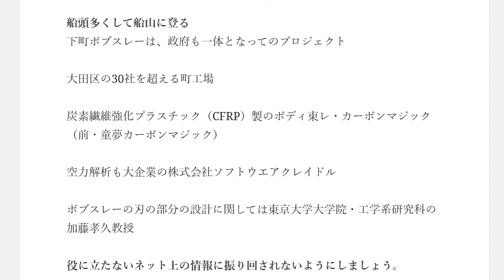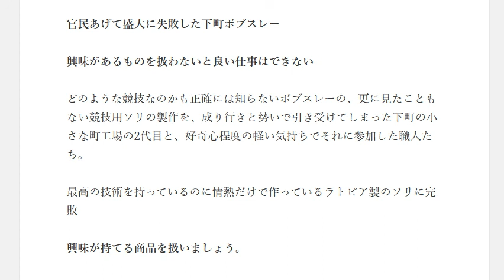下町ボブスレー最高の技術があっても情熱が無ければ最高のものは作れない